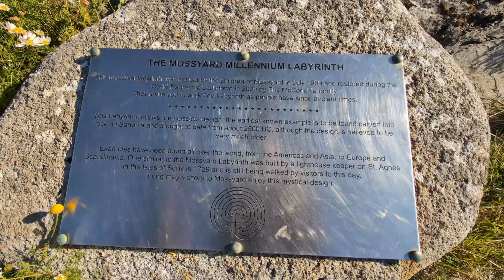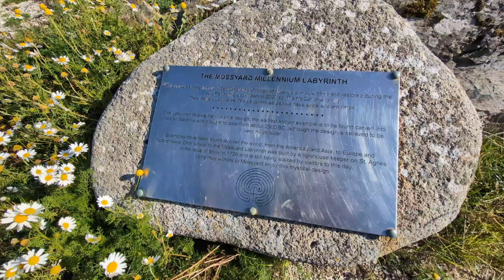MiyaxDogs | Wolfdog Beach Walk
Miyax recently took Lupine Dogs Ash and Fae on holiday to Scotland

This video contains some highlights from our day at Mossyard Beach ⛱️

You can see more Miyax dogs at